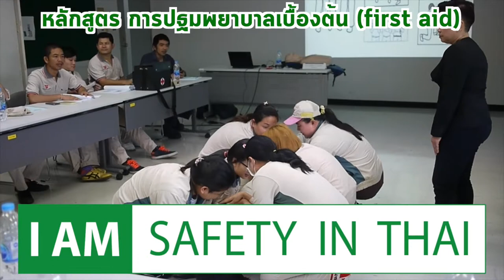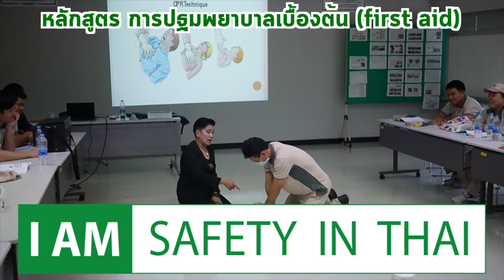หลักสูตรอบรมชลบุรี | การปฐมพยาบาลเบื้องต้น (first aid)- อบรม-หลักสูตร First Aid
การอบรมหลักสูตรด้านความปลอดภัยในการทำงาน ด้านการปฐมพยาลเบื้องต้น  การช่วยเหลือผู้ประสบภัยจากอุบัติเหตุต่างๆ ในรูปแบบ In-house Training

เข้าเยี่ยมชมเว็บไซค์ บริษัท